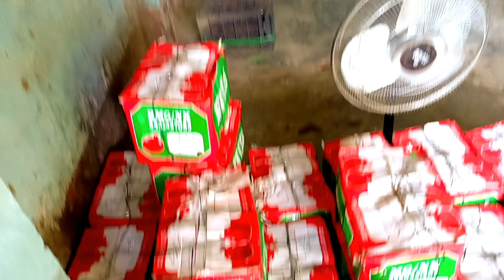सोचा नहीं था कि इतना जल्दी अनार गया बिक जाएगा l fruit market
Sanjoy DLk Volgs
Sanjay Saha Volgs
dlk Volgs channel
fruits business ideas
mango market
mango market video
Anar ka market video
daily vlog village
village lifestyle
daily life
lifestyle Volgs
village market
village life vlog
village vlog
vegetable market
dalkola market
vegetable market video
daily fruits business Anar
business ideas
fruits business start
daily fruits of the villager
Chandu the villagers
Chandu the villager
Sanjoy ka viral vlog
fruits market video
fruits market Volg video
fruits market Volg in video
Anar market
Anar market video
vlog video is Volg
vlog video is YouTube
new vlog video
new blogging channel
market video is
fruits market video 2023
fruits market
Anar market and
new blogging video is YouTube
viral vlog video is Volg
viral vlogs video
new video YouTube
daily Volgs
daily viral vlog
daily fruits business
daily Volgs videos
daily market video
market violgs
fruit market video is Volg
vegetable market video
village vlog in India